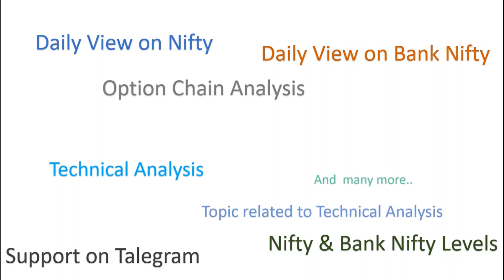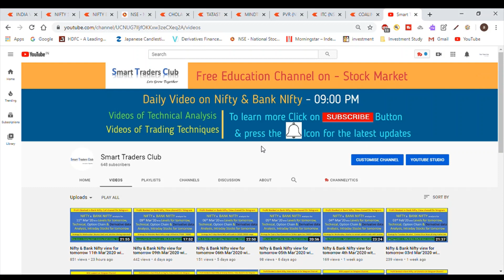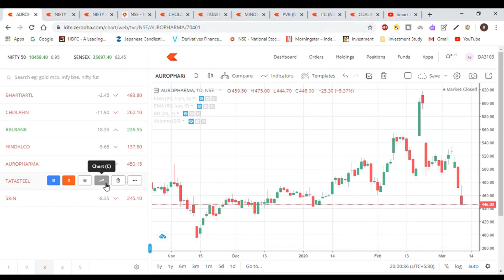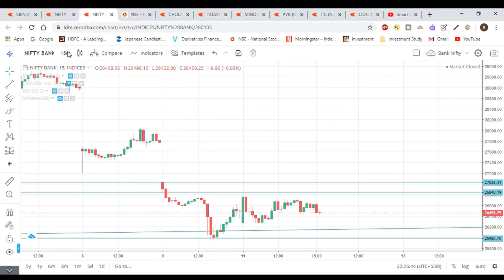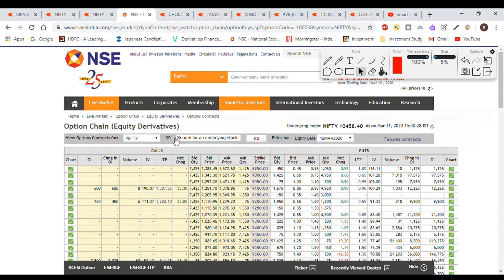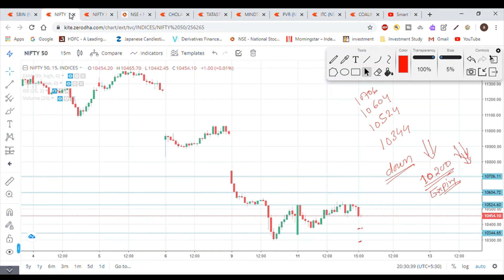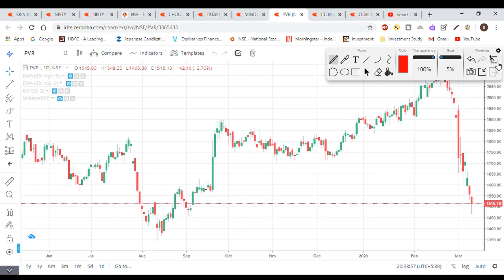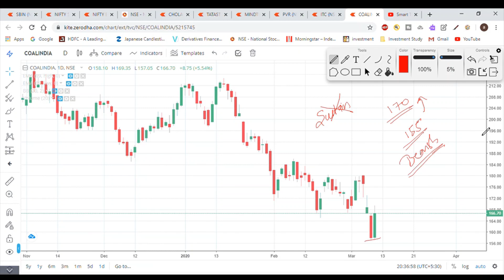Nifty & Bank Nifty view for tomorrow 12th Mar’2020 with Levels, Option Chain & Technical Analysis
In This Video You will find Out the Nifty and Bank Nifty Important Intraday Trading Levels for tomorrow 12th Mar’20 Thursday.
Nifty and Bank Nifty Outlook for 12th Mar’20
nifty 50 companies,
nifty bank,
nifty 50 meaning,
nifty future,
NSE live chart,
Bank Nifty analysis 12th Mar’20
intraday trading setup for tomorrow 12th Mar’20
nifty tomorrow
nifty charts
nifty chart
nifty analysis 12th Mar’20
nifty options trading strategies 12th Mar’20
BANK NIFTYANALYSIS 12th Mar’20
bank nifty
nifty strategy
nifty analysis
bank nifty today
nifty chart
nifty 50
nifty 50 today
Bank Nifty
intraday trading
intraday
bank nifty technical analysis
banknifty
nifty chart
Bank nifty today chart
nifty charts
nifty chart
Bank nifty
nifty strategy
nifty analysis
Bank nifty today
nifty chart